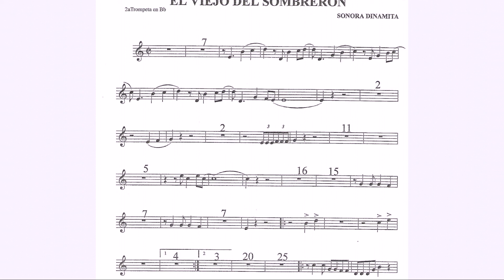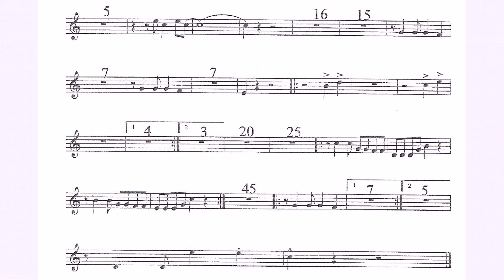El Viejo del Sombrerón 2 trompeta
Para la práctica de la lectura y sentimientos de la cumbia